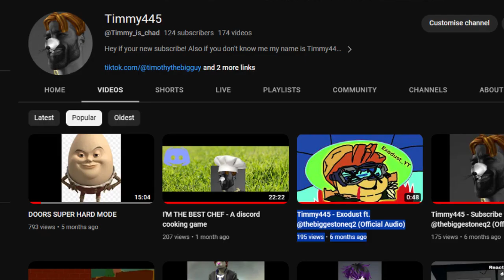It's My Birthday And I'm Gonna Sing Popular Song